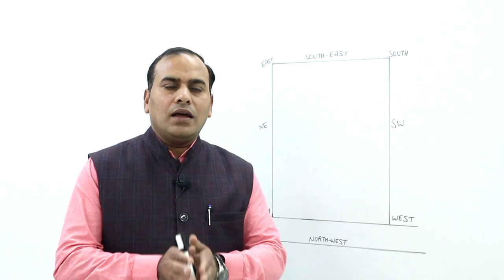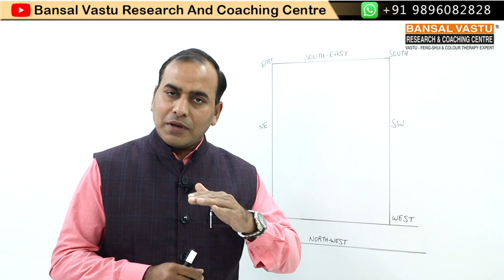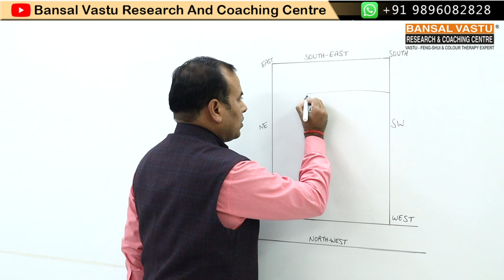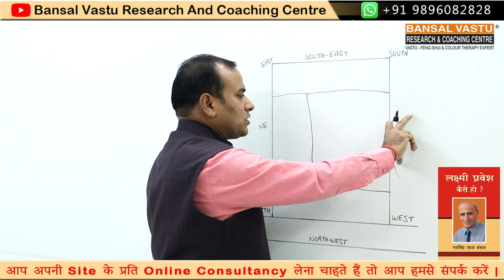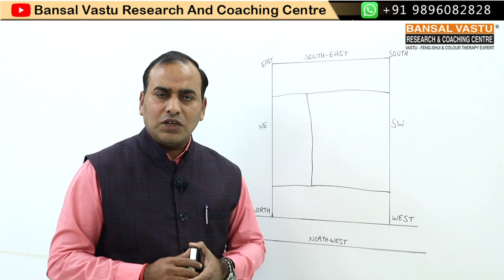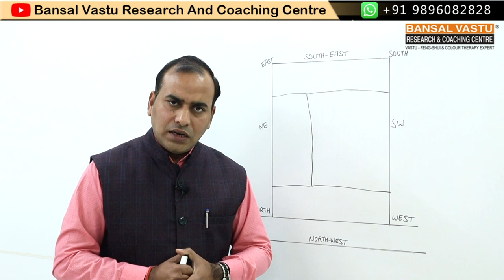Vastu Solution for Compound wall for North-West Facing House/ Home | vastu bansalvastu series#36